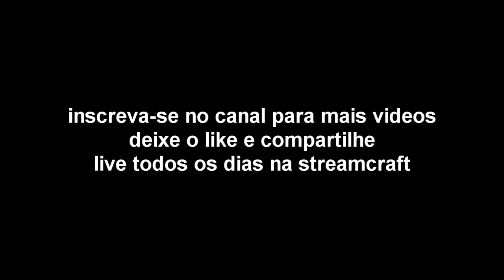Dois Camper Nas Tendas Militar - Dayz